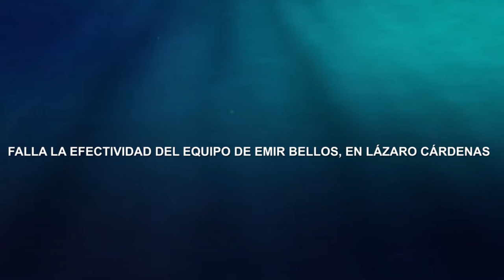FALLA LA EFECTIVIDAD DEL EQUIPO DE EMIR BELLOS, EN LÁZARO CÁRDENAS